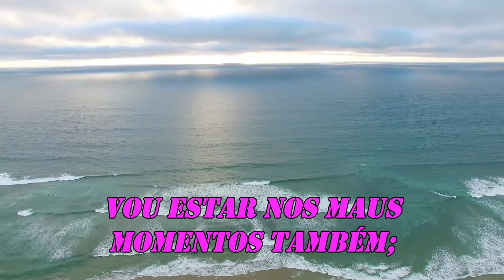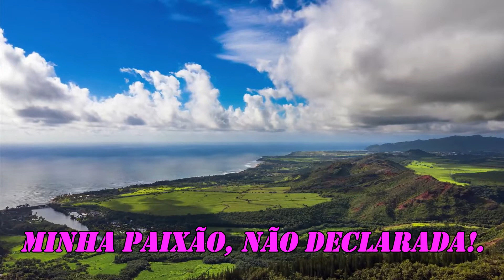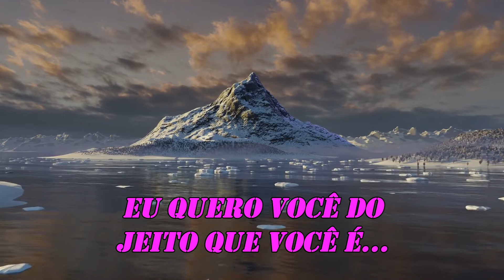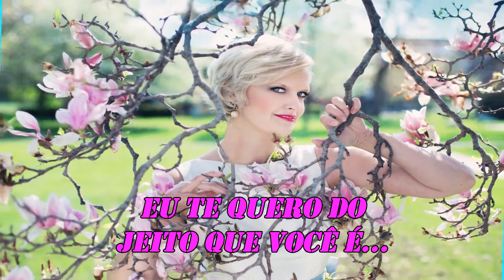BILLY JOEL JUST THE WAY YOU ARE 1977 TRADUÇÃO